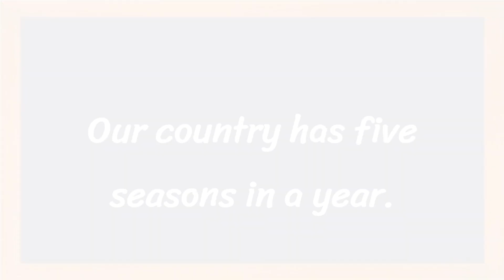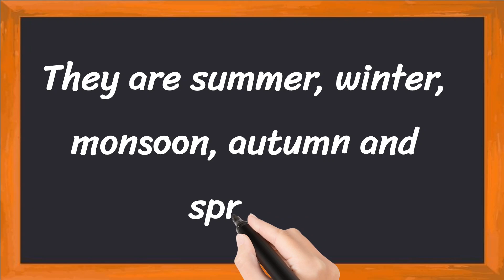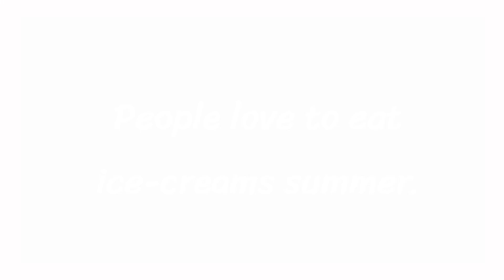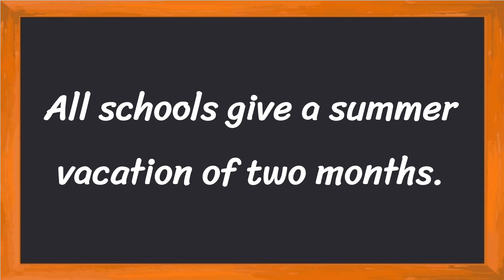Seasons Short 5 Lines in English || 5 Lines Essay on Seasons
Learn to Write 5 Simple Lines on Seasons

• 5 Lines on Seasons in English
• Few Lines About Seasons
• 5 Simple Lines on Seasons

Thankyou 🙂